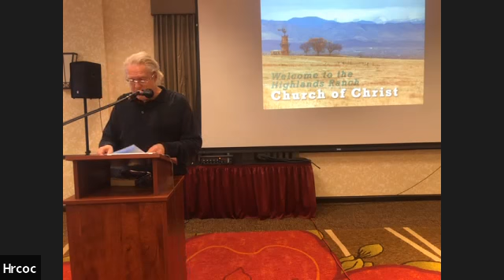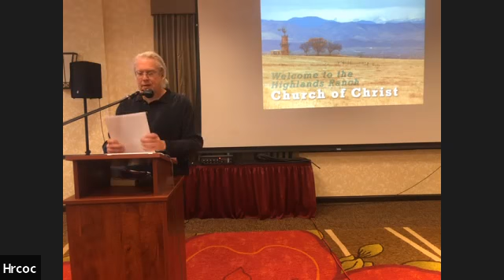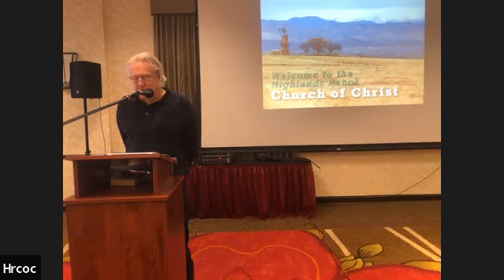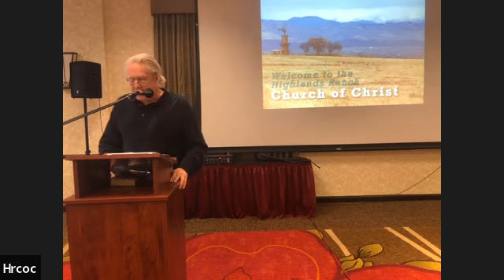The battle belongs to the Lord